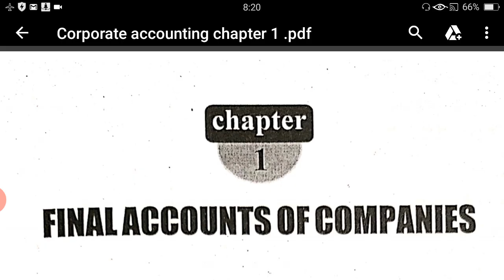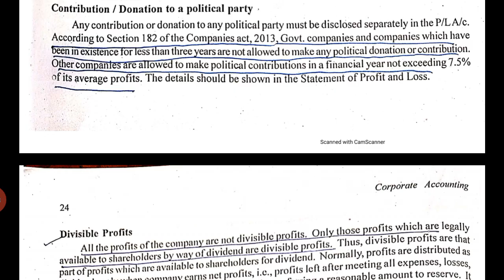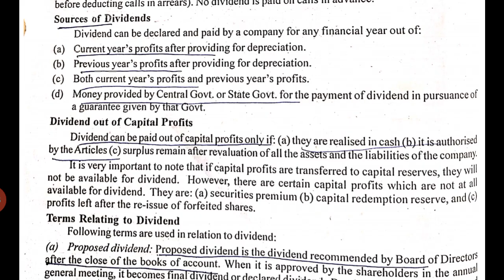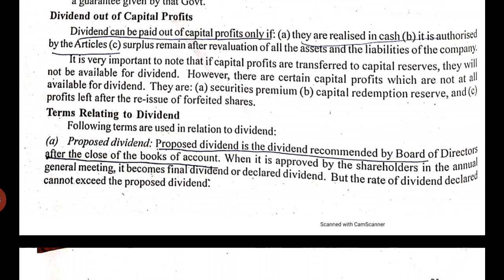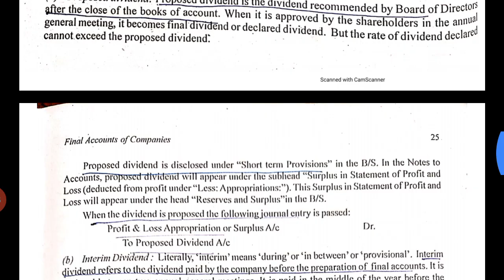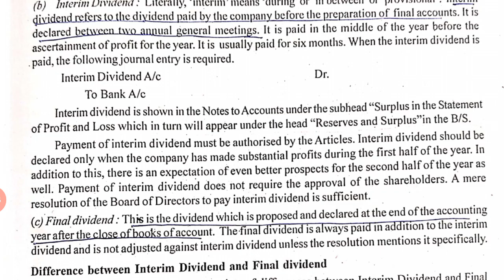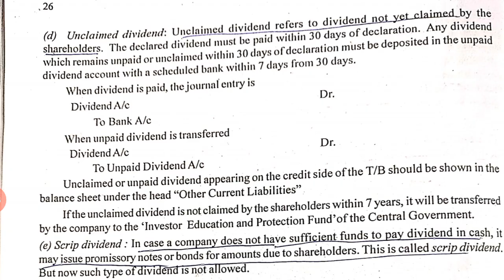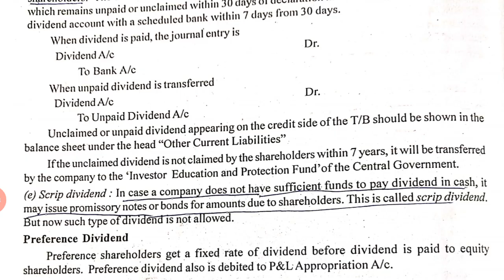Corporate Accounting | Final accounts of Companies| Divided | Types of Dividend |Bcom| BBA | Part 2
This video covers the following topics:

# What is Divisible profit
# What is dividend
# What are the different types of dividend
# Difference between Interim dividend and Final Dividend.

Join my Facebook page to get more videos relating to Commerce and Management